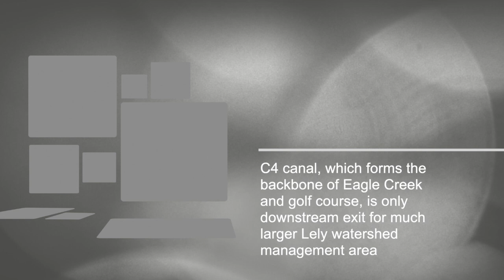Water Management - Collier County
Join us on March 17th 2020 in the Cypress Room to learn more about Collier County's plan for Water Management.